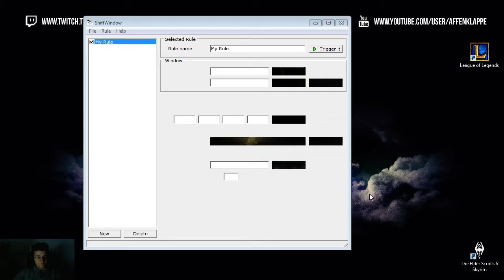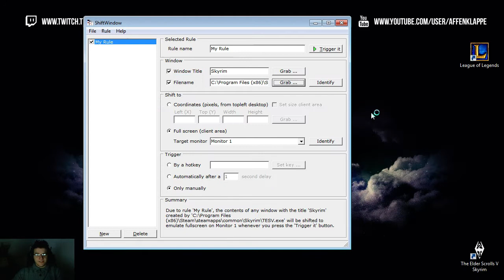Let`s Stream: Skyrim #7 (Stream-Part 3/3) - Waldelf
Heey ;D

ich wollte einfach mal Youtube ein wenig mit meinen gestreamten Spielen auf den Sack gehen^^

Hier ist die dritte Folge von ein wenig Skyrim!